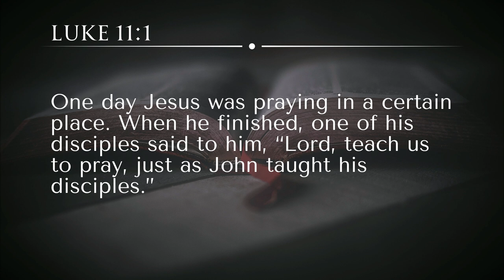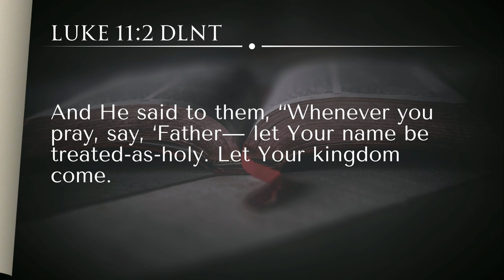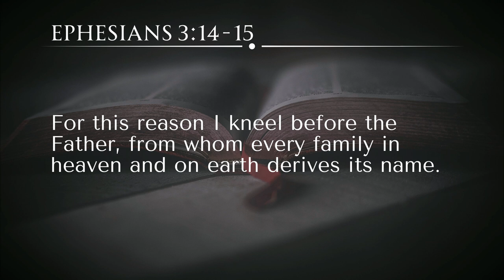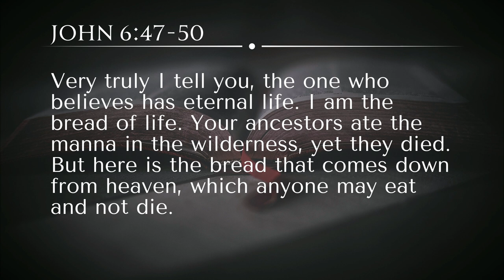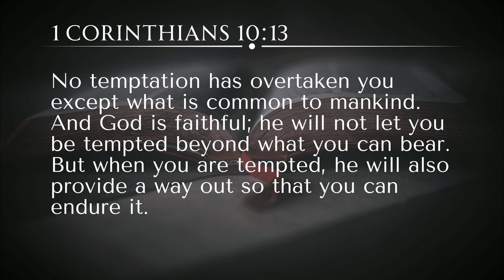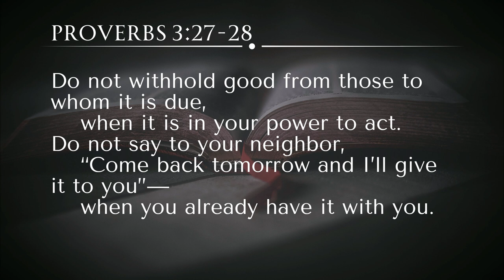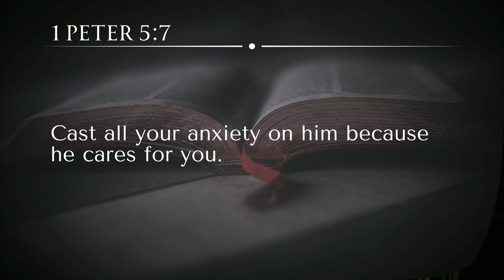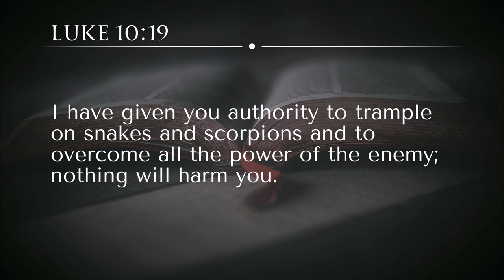How to Pray Like Jesus - Luke 11:1-13 Bible Teaching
Equipped Kingdom offers in-depth Bible studies that introduce historical, cultural, and language contexts to reveal God’s heart through His word.

Jesus teaches His disciples how to connect with the Father.

Study Chapters:
0:51 Prayer
3:37 Recap of Luke 10.25-42
5:34 Luke 11.1-13
7:47 Teach us to pray (Luke 11.1)
11:22 Start with the Father (Luke 11.2)
20:53 Bread of salvation (Luke 11.3)
26:06 Forgiveness (Luke 11.4)
32:39 Shameless neighbor (Luke 11.5-8)
41:18 Asking, seeking, knocking (Luke 11.9-10)
47:41 Good gifts from the Good Father (Luke 11.11-13)
53:03 Closing thoughts

Still hungry for more revelation?